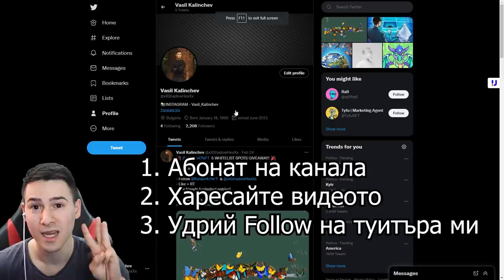НАПРАВИХМЕ РАТАТУЙ В МАЙНКРАФТ!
🔥ЗА ДА СЕ ЗАПИШЕТЕ-
1. Абонирайте се
2. Харесайте видеото
3. Последвайте ме в инстаграм
4. Последвайте ме в Twitter
5. Коментирайте това видео